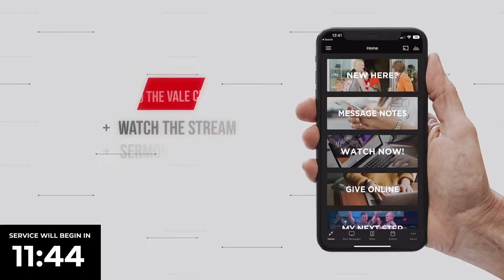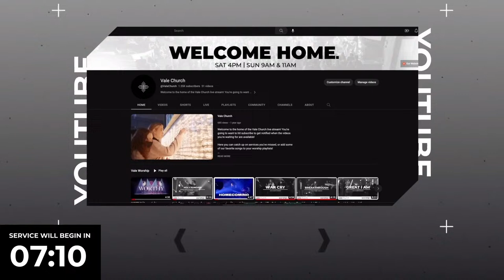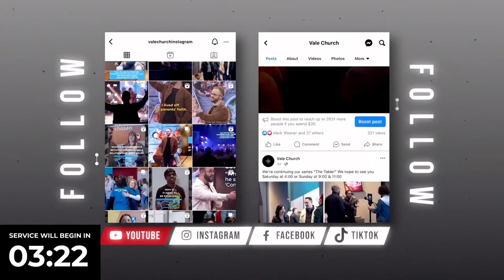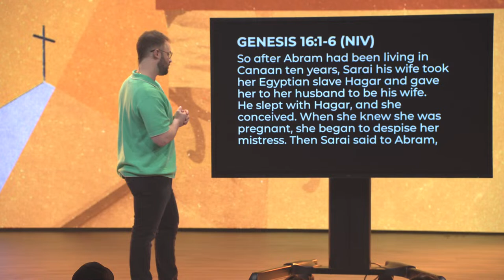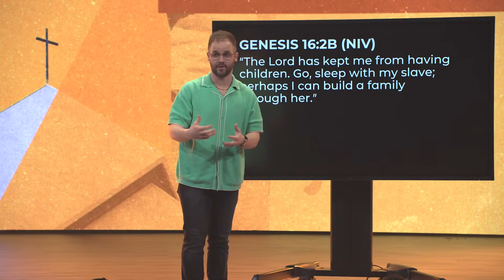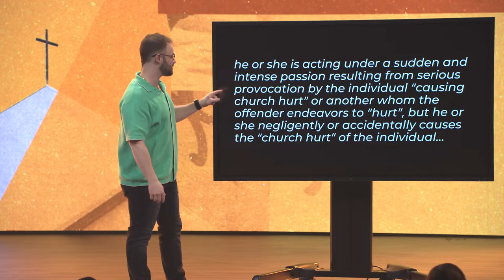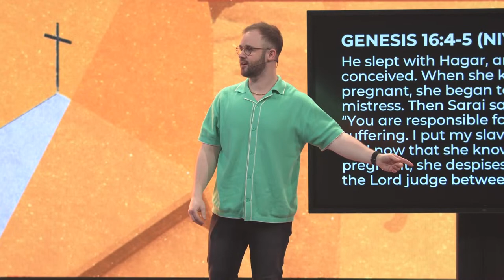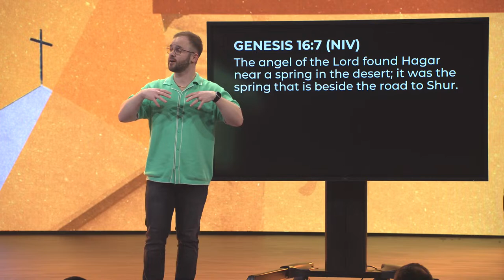Vale Church - 9am Service